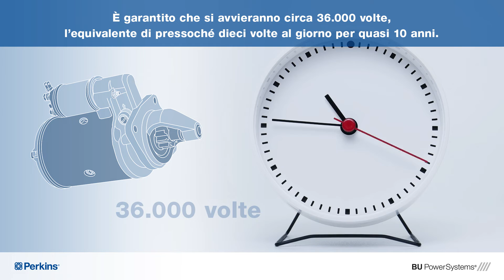Lo sapevi che tutti i motori di avviamento Perkins sono progettati e collaudati per durare nel tempo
È garantito che si avvieranno circa 36.000 volte, l'equivalente di pressoché dieci volte al giorno per quasi 10 anni.

I componenti originali Perkins sono sinonimo di prestazioni ottime, qualità eccezionale e affidabilità elevata. Come nostri clienti, beneficiate di quasi 90 anni di esperienza nella realizzazione di motori e soluzioni di trasmissione efficienti e ottimali. Utilizzando ricambi originali Perkins si ha la certezza che il motore sarà sempre pronto per l’uso, anche a basse temperature.

Motori di avviamento Perkins: progettati per te

Il motore di avviamento fornisce la potenza necessaria per avviare la sequenza di compressione nel motore diesel. Trae la sua carica dalla batteria, che a sua volta viene continuamente caricata mentre il motore è in funzione. Puoi fare affidamento sul tuo motore Perkins solo se il sistema di avviamento e di ricarica è efficace e perfettamente funzionante. Per questo motivo, il motore di avviamento è progettato specificamente per il tuo motore Perkins. I collaudi approfonditi ai quali sono sottoposti i motori di avviamento e gli alternatori ne garantiscono la massima durata. Ciò assicura che ciascun singolo motore di avviamento possa essere avviato almeno 36.000 volte, l’equivalente di circa dieci volte al giorno per quasi 10 anni.

Componenti elettrici da Perkins fuori dallo stato di ibernazione

I vantaggi offerti dal motore di avviamento e dall’alternatore (generatore) originali Perkins

• Elevata affidabilità e lunga durata
• Motori di avviamento e ricambi all’avanguardia
• Avvio del motore in sicurezza ed elevata resistenza alle vibrazioni
• Funzionamento in sicurezza del motore di avviamento e dell’alternatore (generatore)

Sostituire il motore di avviamento se il processo di avvio sembra essere rallentato. Serve più tempo prima che il motore reagisca e si avvii. Potrebbe trattarsi di un difetto del motore di avviamento.
Con l’alternatore, la tensione della cinghia è importante. Se la cinghia è allentata, scivolerà. Se, invece, è troppo serrata, i cuscinetti dell’alternatore possono danneggiarsi. La messa a punto ottimale di tutti i componenti è dunque di assoluta importanza per garantire che il motore funzioni in modo affidabile.

I vantaggi offerti dall’impiego di cinghie della ventola originali Perkins

• Trasmissione della potenza ottimale
• Caratteristiche di funzionamento perfette
• Affidabilità e resistenza grazie ai rinforzi in fibra

Ricordati che: Quando l’alternatore (generatore) viene sostituito, anche la cinghia della ventola deve essere sostituita. Controllare, ed eventualmente sostituire, anche i cavi di collegamento.